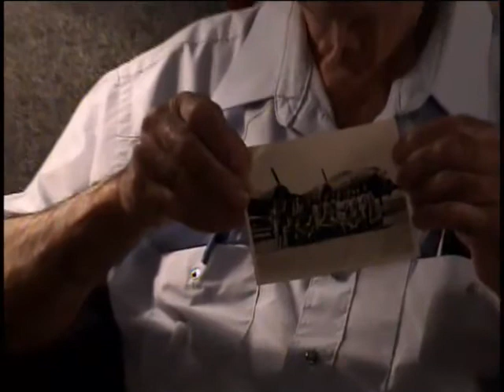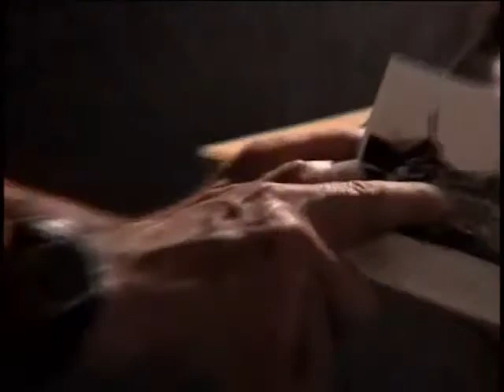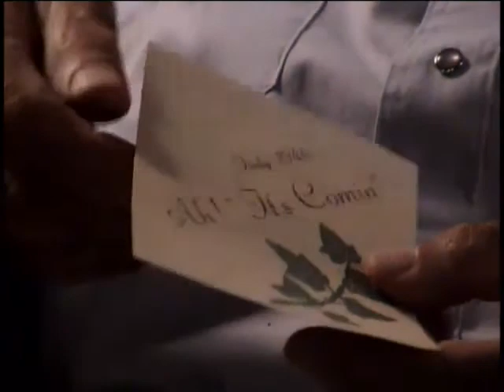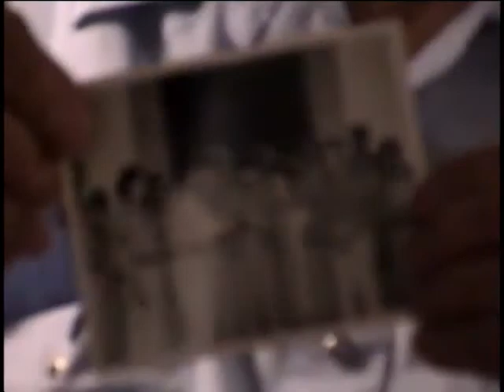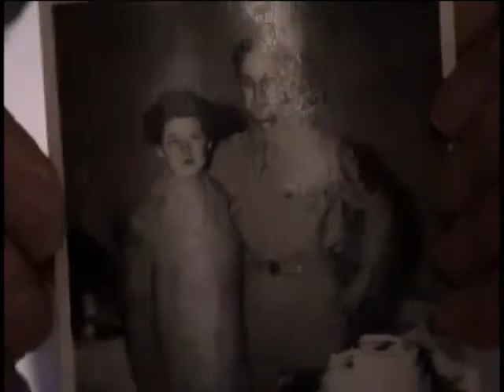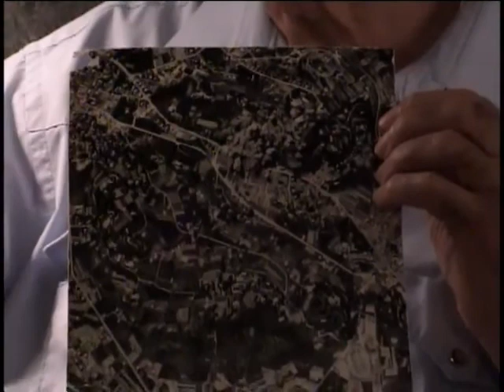Robert Jaenisch, First Lieutenant, US Army Air Forces, World War Two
First Lieutenant Robert Jaenisch
DOB: 25 April 1922
Hometown: Brooklyn, NY
Place of Birth: Brooklyn, NY
Inducted: 19 October 1942
Discharged: September 1945
24 June 2005
Saratoga Springs, NY
Flight school
Flying missions
Jaenisch, Robert
Maxwell Field, FL
Bainbridge, Ga
Columbus, OH
Salt Lake City, UT
B-17 Pilot
PT-17
B-36
Aircraft name" Heaven Can Wait"
Flew from March 44 to August 44
2 photocopied photographs and records